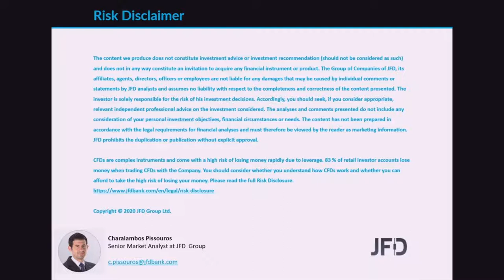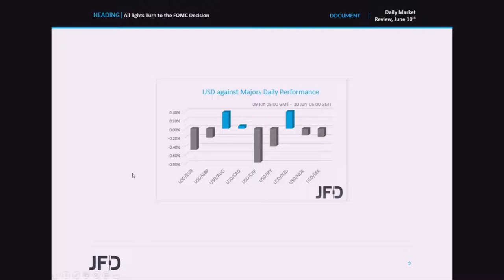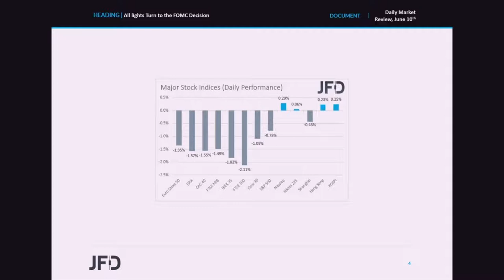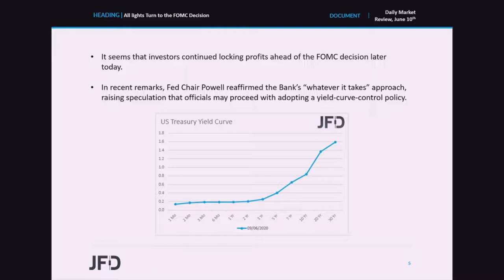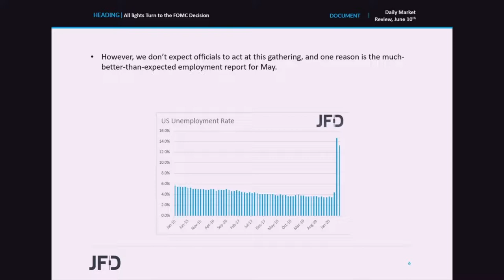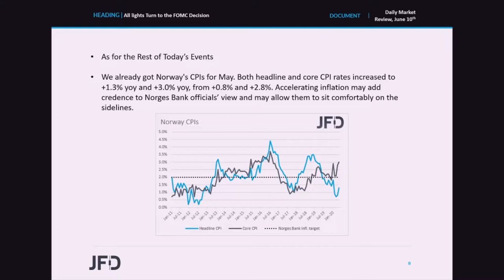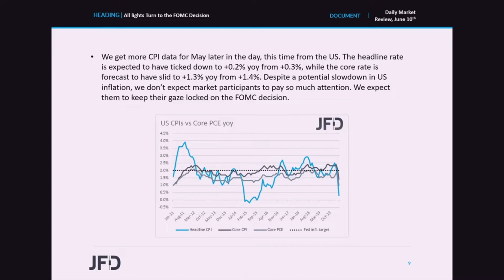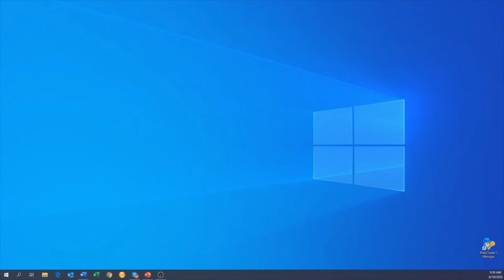Daily Market Review: All lights Turn to the FOMC Decision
The financial community traded in a risk-off fashion yesterday and during the Asian morning today, as investors continued locking profits ahead of the FOMC decision later today. Despite some speculation that the Committee may adopt a yield-curve-control policy, we don’t expect any action today. The better-than-expected employment report for May suggests that the worse with regards to the pandemic is behind us, which may prompt policymakers to sound somewhat more sanguine with regards to the US economic outlook.